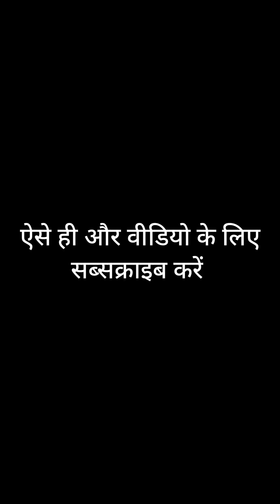साल 2023 4कोहली ने बनाए ये ऐतिहासिक रिकॉर्ड्स